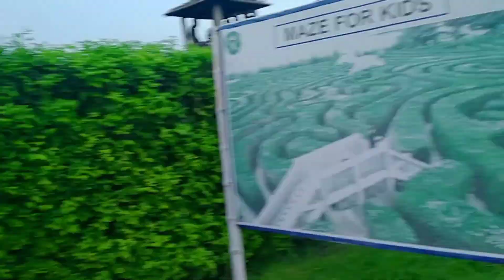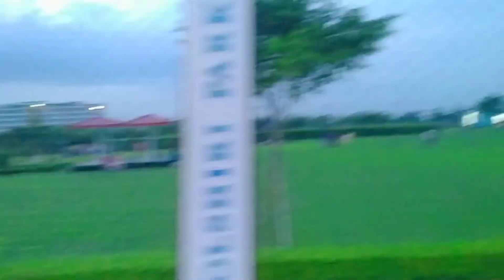জলসিড়ি সেন্ট্রাল পার্কে রাতের সুন্দর্য । রাতের বাহারি কি ডিনার করে আসলাম?Part -2#viral